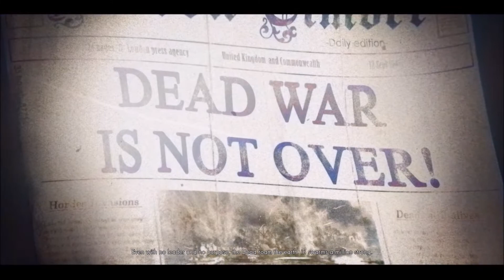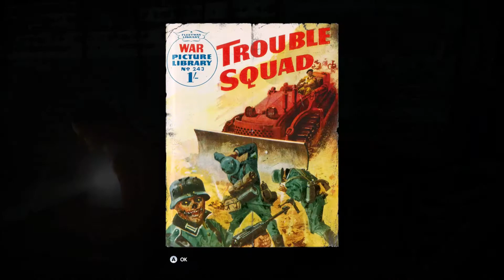Zombie Army 4: Dead War: Playthrough Chapter 1 - Dead Ahead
ZA4DW gameplay playthrough of Chapter 1: Dead Ahead as Zoey from the Left 4 Dead franchise.

Timestamps:

• 0:00 Reporting In
• 15:56 Locomotive Lockdown
• 1:02:07 Off the Rails

Gameplay footage was made to appreciate and promote video games.

Program Used:
Windows Movie Maker 6.0